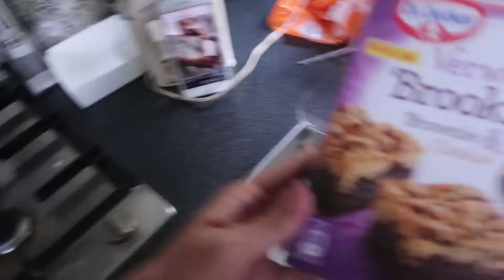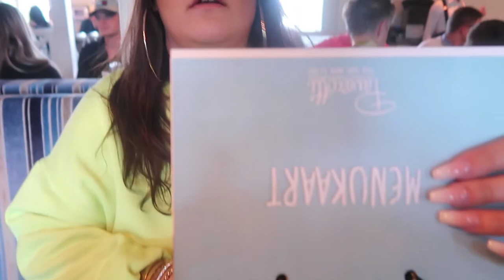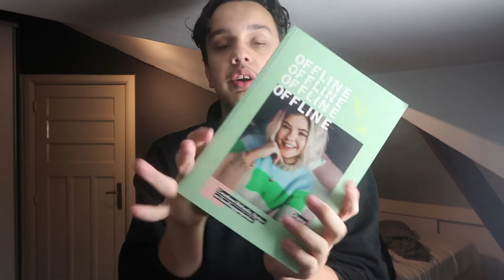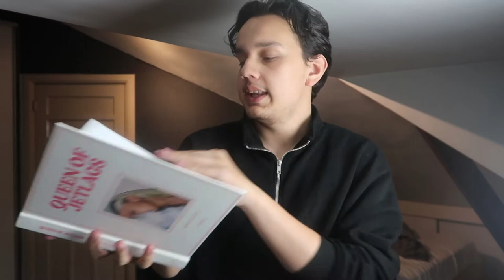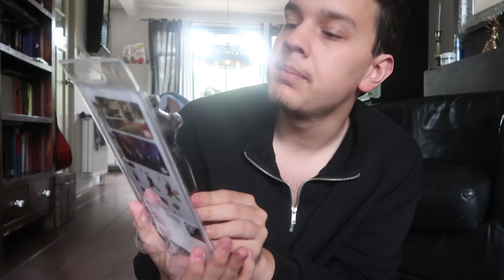STEADY READY FOR VACAY ! - WEEKVLOG #24 I Jaimy Chauncey